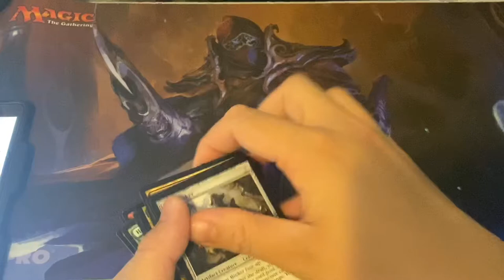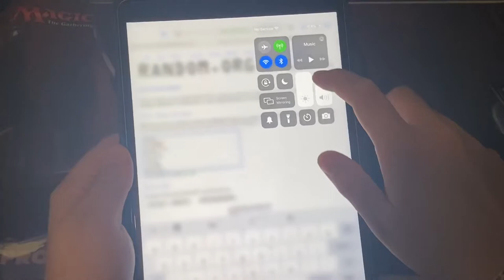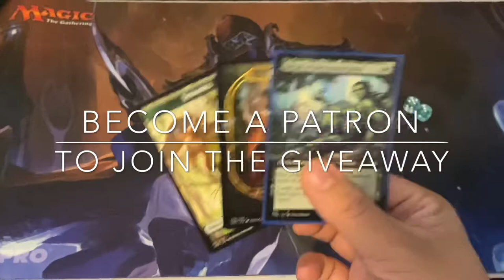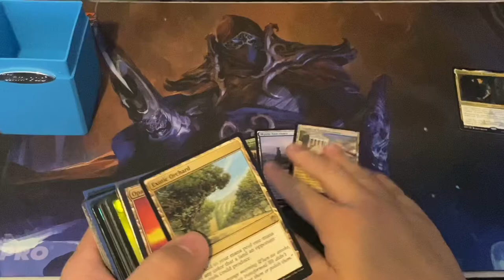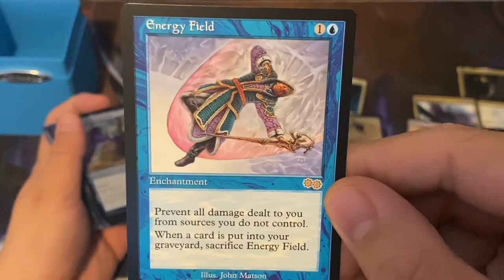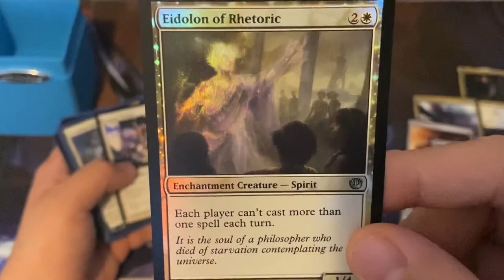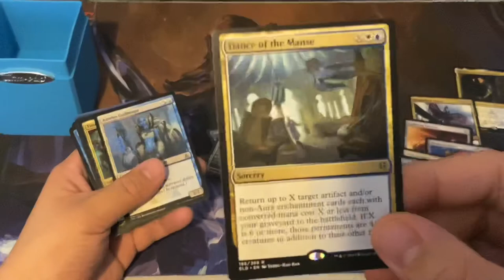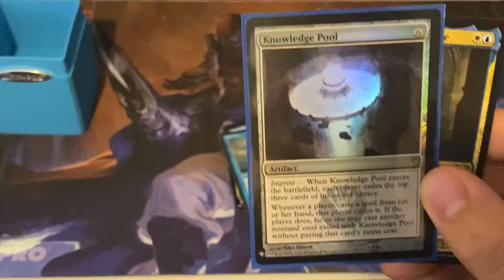Lavinia Azorious Renegade deck tech! Giveaway time! Also became Inked Gaming affiliate!!!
Check out Inked Gaming! Where you can get playmats, dice bags, sleeves, and much more!